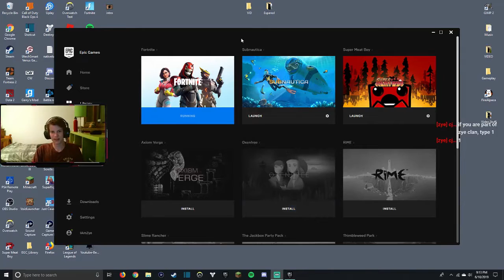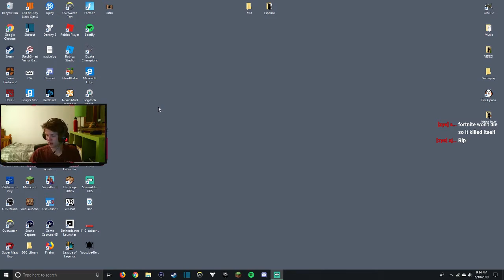HE IS NOT HOMELESS ANYMORE